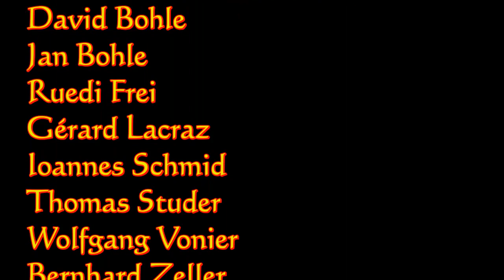"Kindermelodie" Komponist: SHIN, Ensemble Klangmeer, Schweiz 2011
"Kindermelodie" ein Lied zu Gesangsbuch
Komponist: SHIN,
Ensemble Klangmeer,
Musikalische Leitung: Sylke Fromberg-Chikadze
Arrangement: Tamaz Chikadze,
Steinfächer: Beat Weyeneth

Gesang:
Wally Begemann, Silvia Cantieni ,Sylke Fromberg-Chikadze, Kristin Rölli Park, Mirjam Rosner-Mark, Brigitte Schroffenegger, Magdalena Zunftmeister, Fabian Bautz, David Bohle, Jan Bohle, Ruedi Frei, Gérard Lacraz, Ioannes Schmid, Thomas Studer, Wolfgang Vonier, Bernhard Zeller
Audio-Aufnahme: Ruedi Frei
Video Editing -- Tamaz Chikadze
„Atelier Steinmusik"  Heldswil, Schweiz 2011